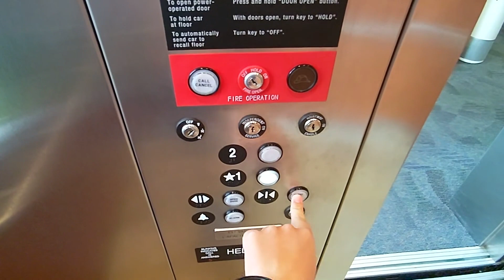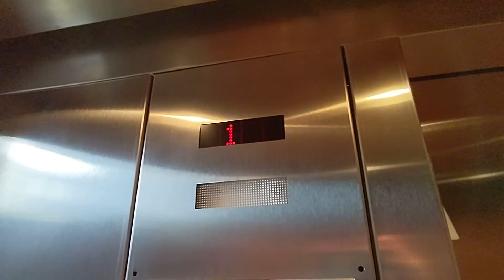Neat scenic TKE Oildraulic elevator at Dr. Bonacci Dental Implant Center in Vienna VA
(📹 8/4/2023) Here is a neat little scenic Thyssenkrupp elevator at Dr. Bonacci Oral, Facial, and Dental Implant Surgery in Vienna VA. This goes to only the second floor here. Definitely a neat little hidden gem in Vienna. This is at 361 Maple Avenue.

Filming equipment:
- Camera: Google Pixel 5a
- Resolution of original video: 1080p
- FPS: 60

Some elevator info:

Fun factor:
- Score (out of 10): 9/10
- Improvements needed: nothing really
- Speed for travel: average
- Ride quality: smooth
- Condition (letter grade): A
- Filming risk: lowish

Elevator infrastructure:
- Installation by: unsure of originality, but by Thyssenkrupp in the late 2000's
- Modernization by: unsure of originality
- Elevator model: Oildraulic
- Propulsion: Dual jack holeless hydraulic
- Power unit: Submersible
- Capacity: 2100 lbs (910 kgs)
- Speed: 100 fpm (0.5 m/s)
- Floors traveled: 2
- Opening count: 2
- Elevator controls: TKE TAC20

Elevator Fixtures:
- Buttons (hall): DMG Traditional
- Buttons (car): DMG Traditional
- Braille type/style: Flush circle
- Fire key: Illinois
- Indicators: TKE faux dot matrix

Elevator Doors:
- Door type: Single side
- Door Equipment: TKE DC68 harmonic operator, multi beam sensor, spirator closers